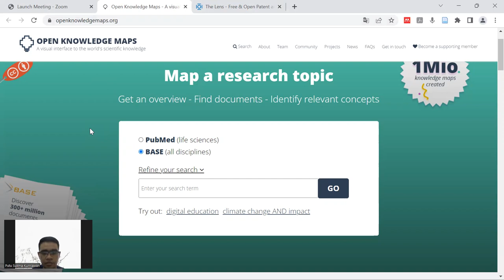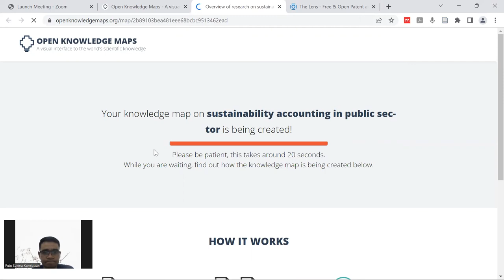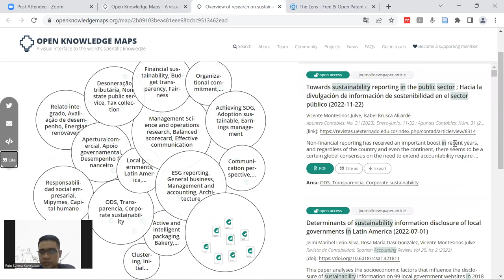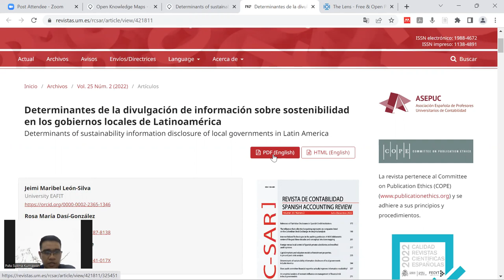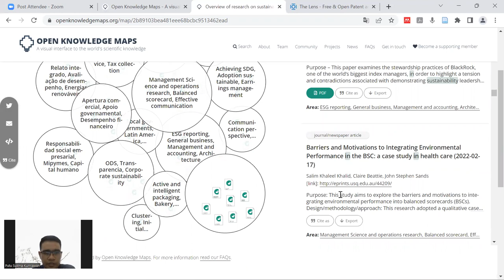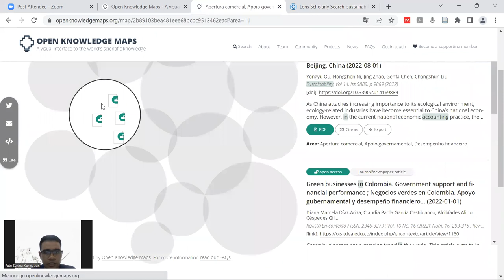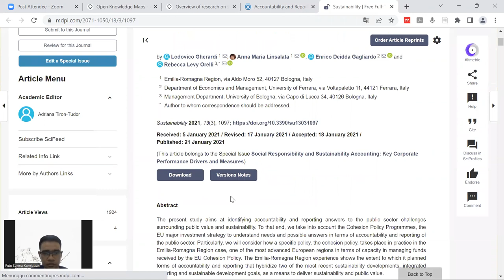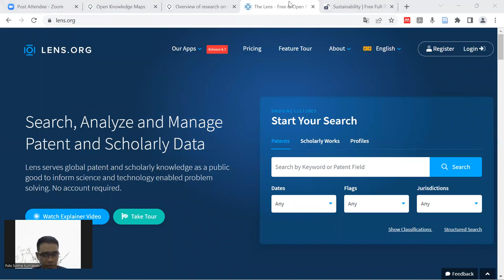Menggunakan Platform Open Knowledge Maps dan Lens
Pada video ini, saya mencoba menggunakan Open Knowledge Maps dan Lens secara bersamaan untuk mencari hasil penelitian terdahulu. Semoga bermanfaat bagi rekan-rekan yang sedang menulis hasil penelitian.

Semoga bermanfaat. Salam sains terbuka.